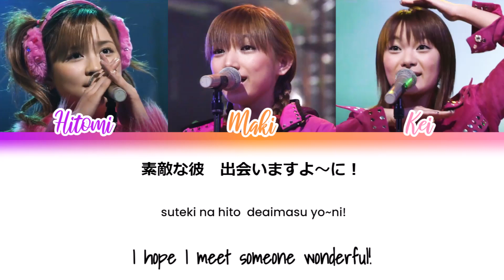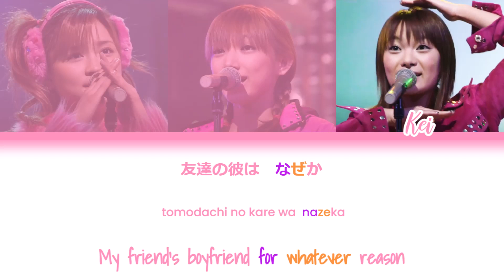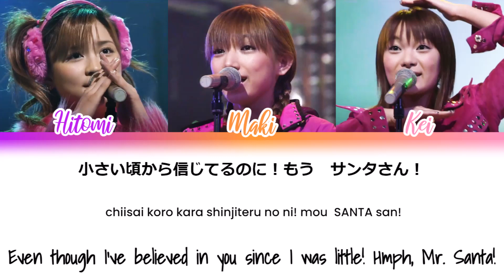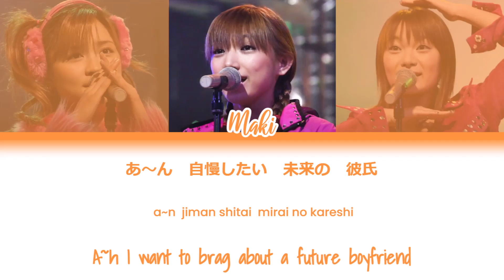Petitmoni (プッチモニ) - Pittari Shitai X'mas! (ぴったりしたいX'mas!) Lyrics (Color Coded 歌割 JPN/ROM/ENG)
hiiiiiii merry christmas and have a happy new year 🎄✨

Petitmoni / プッチモニ
Pittari Shitai X'mas! / ぴったりしたいX'mas!
Released: 2001

プッチモニ「ぴったりしたいX'mas!」 歌割 日本語歌詞/英語字幕